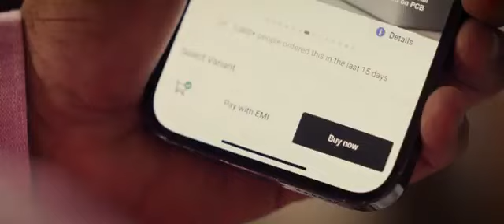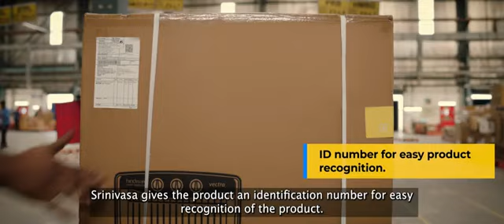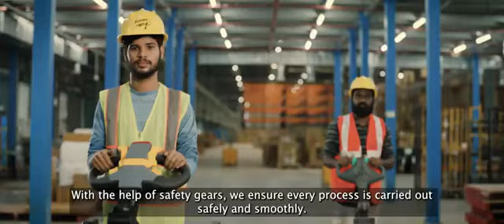New Work for Flipkart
New Work for
A World of Maximization - Inside Flipkart's Fulfilment Centers.
Agency
Director: kabir bhan
Production Head: @unofficial_teji
Casting: @actorscarvedstudio @castingacs
Cast: @unofficial_teji, bhargavi, shivasri, Rajasri
Location